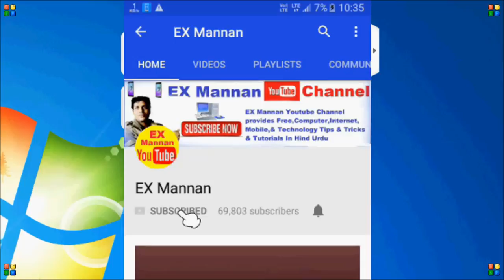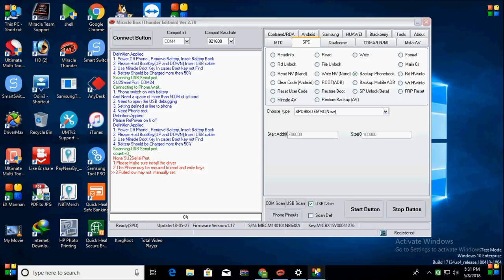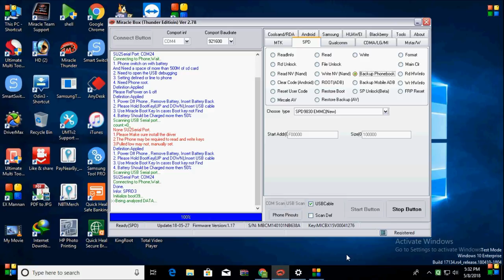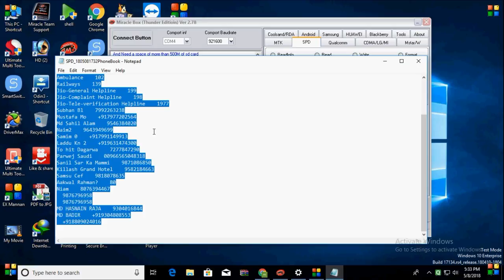how to backup phone book all mobile spd device by miracle box